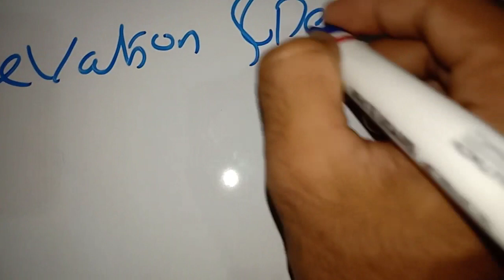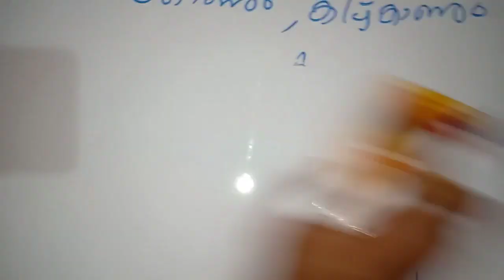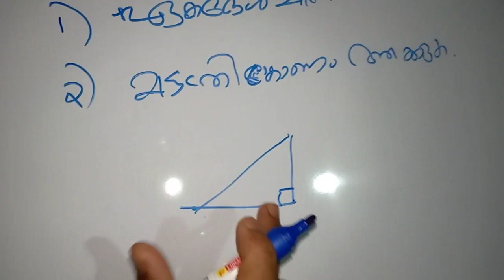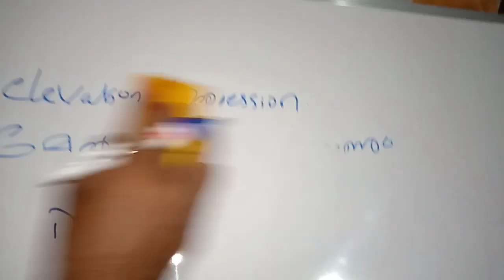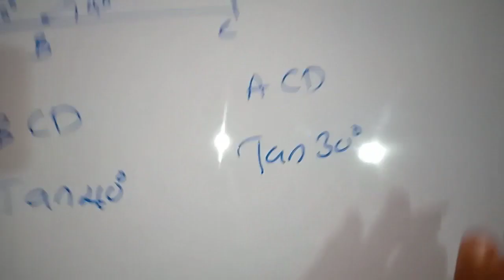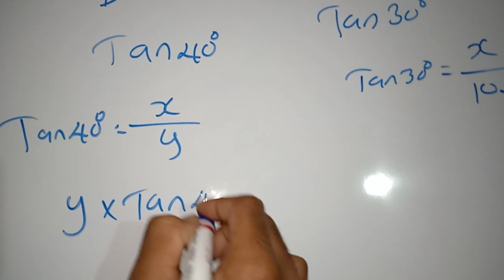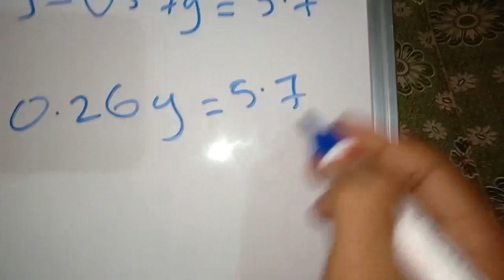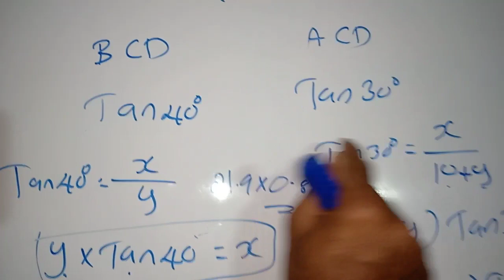ഇൗ 4 സ്റ്റെപ്പുകൾ ഓർത്തു വെച്ചാൽ മേൽ കോണും കീഴ്‌ കോണും (ELEVATION AND DEPRESSION) ഈസി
മേൽ കോണും കീഴ് കോണും... ANGLE OF ELEVATION AND DEPRESSION